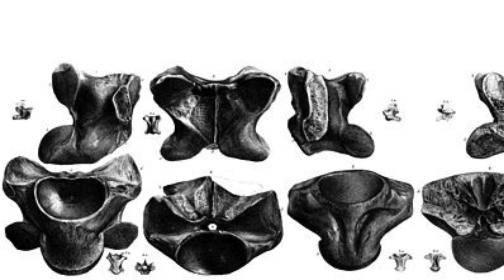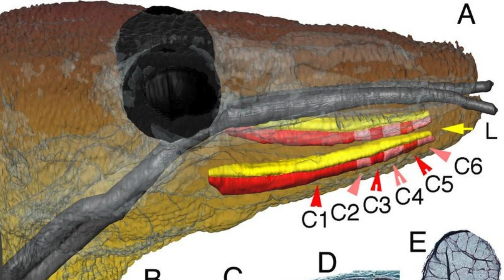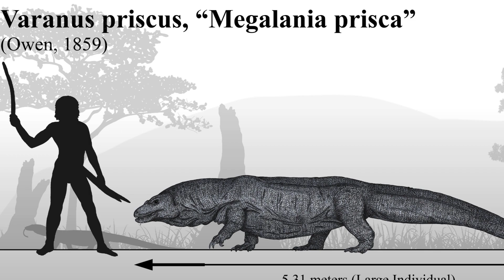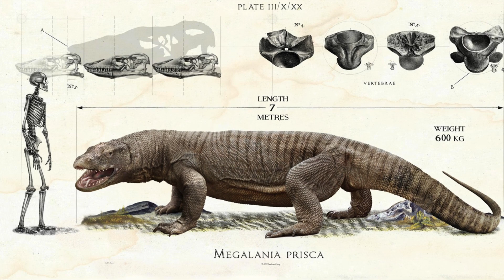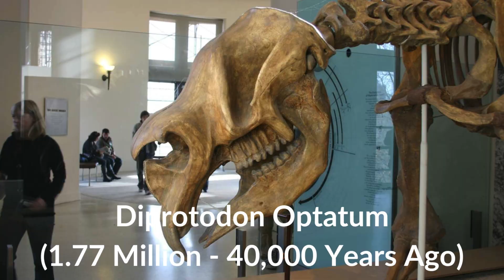The Largest Land Lizard Ever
This video is a relatively detailed profile of Megalania (Varanus Priscus, 1,5 million - 50,000 years ago). It explores the discovery, taxonomy, biology, environment, and extinction of this massive reptile.

Time Stamps
0:00 - 0:57 - Introduction
0:58 - 3:19 - Discovery / Taxonomy
3:20 - 4:10 - Venomous Bite
4:10 - 5:29 - Size (Length / Weight)
5:30 - 5:54 - Maximum Speed
5:55 - 8:36 - Ecosystem / Environment
8:36 - 9:40 - Extinction
9:40 - 10:12 - Conclusion